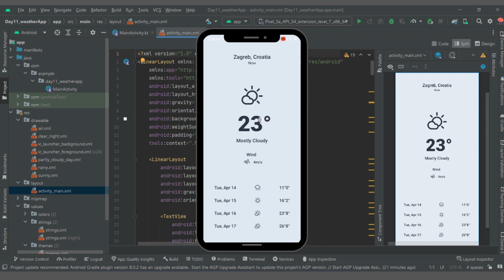Weather App In Android Views | 30 Days Of Android UI Development | Day 11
Weather App ✨ (Android View)

First day on Android View Section in this challenge. Next 9 days, I'll be building UI using Android View.

Today I just wanted to get warmed up and so I used this simple UI.